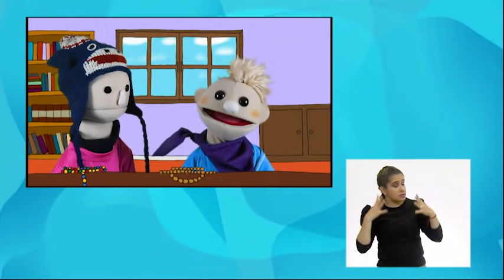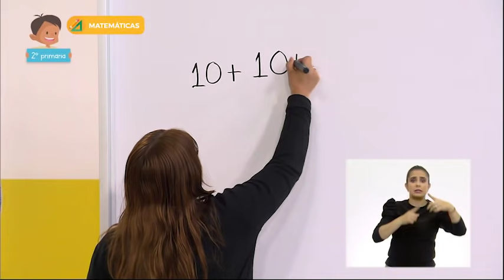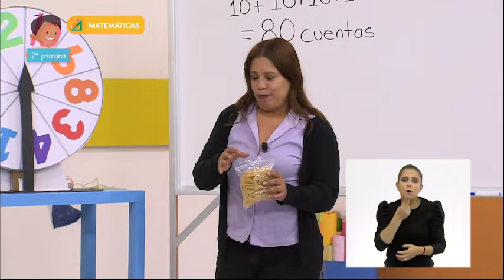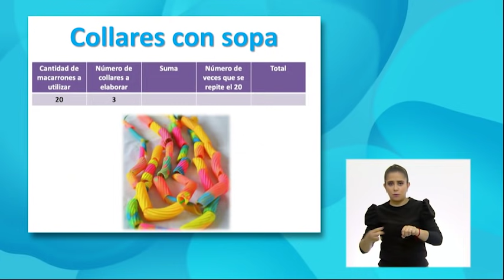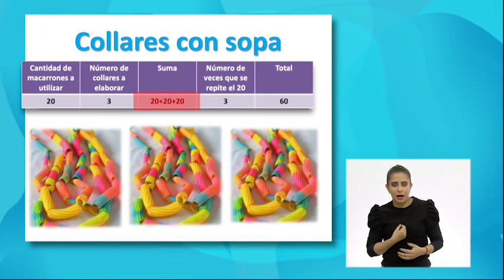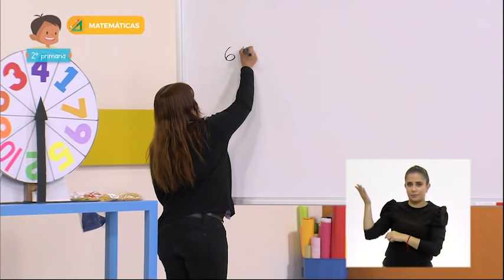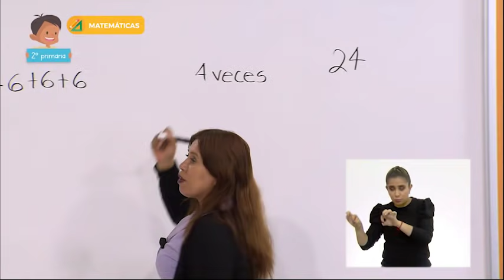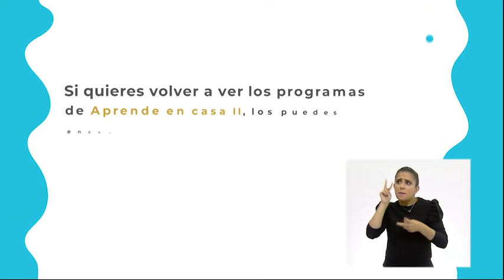AprendeEnCasa II | 2º Primaria | Matemáticas | Las pulseras de Carola | 10 de noviembre 2020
En esta clase de Matemáticas aprenderán a resolver problemas de multiplicación con números naturales menores que 10.